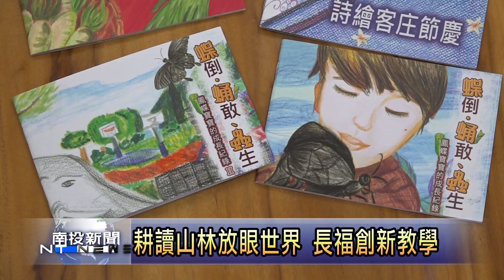南投新聞 國姓長福國小全台百大創新教學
由遠見。天下文化教育基金會舉辦的2019第二屆未來教育，台灣一百徵選活動，國姓鄉長福國小以耕讀山林。放眼世界為主題，透過校園植物觀察、低空探索、小小地球村的調查等課程，入選全國百大最有影響力的創新教學校園，校方辦學的用心與成果，很受地方各界肯定。